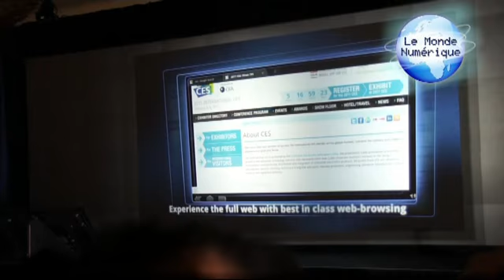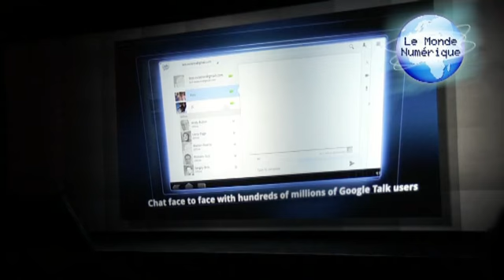Android 3.0 Honeycomb Conférence Motorola CES 2011.mp4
Présentation de Android 3.0 Honeycomb pendant la conférence de presse de Motorola pour la démonstration de la tablette Xoom lors du salon du Consumer Electronic Show de Las Vegas, 2011.